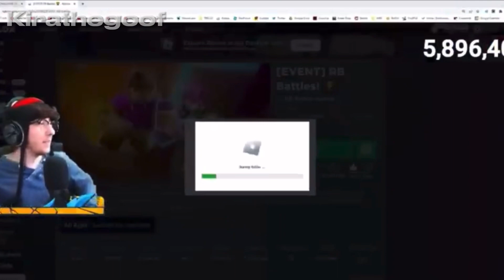Kreekcraft literally becomes packgod.